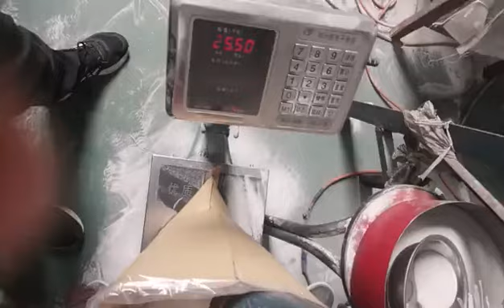Revolutionize Surface Finishing with Sandblasting Glass Beads!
Unlock the potential of sandblasting glass beads in this detailed exploration video! Unlike traditional abrasive materials that can be harsh and damaging, glass beads provide a gentler alternative for cleaning, smoothing, and shaping surfaces. Ideal for maintaining the integrity of your workpieces, these beads ensure a clean finish without altering dimensions. Learn about the characteristics, applications, and benefits of using sandblasting glass beads in various industries. Whether you’re a professional in automotive restoration, aerospace maintenance, or metal fabrication, discover how these beads can enhance your surface finishing processes.

Langfang Tenroads Glass Products Co.,Ltd.
Road marking is very important to mark for road safety. Road marking glass beads like play a necessary part of traffic safety because of their retro-reflective properties. This property lets in the motorist to truly see the pavement line markings greater truly at night and in moist conditions. When a car's headlight beam shines on a pavement marking that is integrated-embedded-saturated with glass beads, the line stripes light up and come to be plenty less complicated to see at night. This effect is called the retro-reflection. Glass beads for road marking can be divided into two types: the intermix glass beads and drop on glass beads, and the intermix type, which should be added directly in the road marking paint, and stir together. While, the drop on type is drawn in the pavement marking, not directly sprayed over the dry coating glass beads.